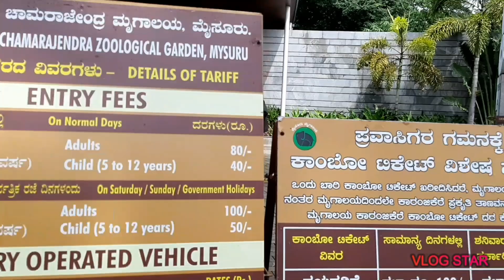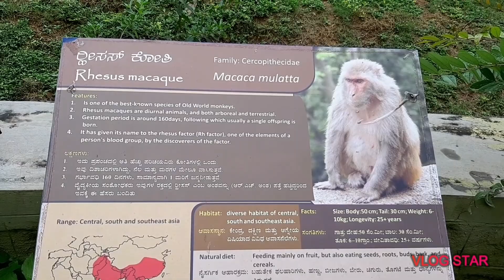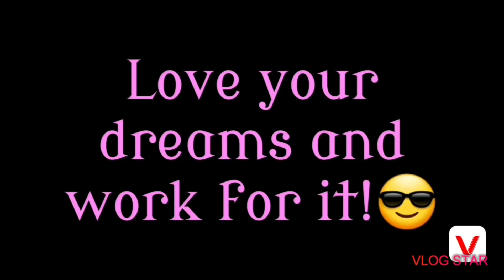A Jungle Tour | Mysore | Karnataka | VLOG 37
This video is about
The Mysore Zoo,Karnataka!